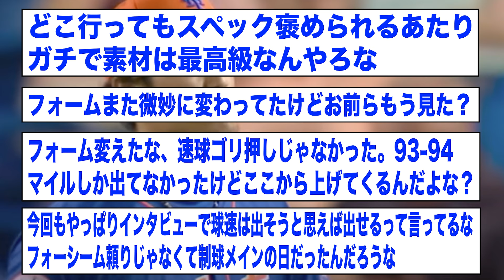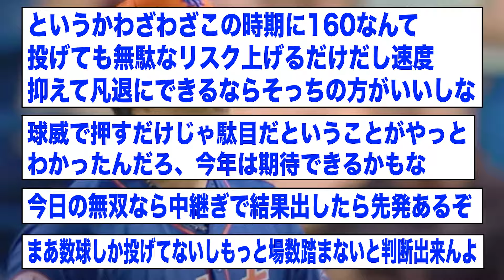メッツ地元メディア「Fujiの第1印象は完全に"泥棒レベル"の契約だ！！！」【2ch 5ch野球】【なんJ なんG反応】